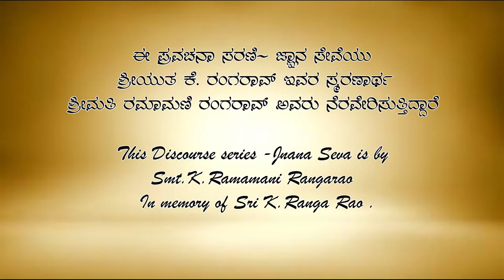Bhagavata Prostapadi Pravachana by Vid|| Venugopal Agnihotri Ep-01 ಭಾಗವತ ಪ್ರೋಷ್ಠಪದಿ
Bhagavata Prostapadi Pravachana by Vid|| Venugopal Agnihotri Ep-01

This Discourse series -
Jnana Seva is by Smt.K.Ramamani Rangarao
In memory of Sri K.Ranga Rao .

ಈ ಪ್ರವಚನಾ ಸರಣಿ- ಜ್ಞಾನ ಸೇವೆಯು ಶ್ರೀಯುತ ಕೆ. ರಂಗರಾವ್ ಇವರ ಸ್ಮರಣಾರ್ಥ ಶ್ರೀಮತಿ ರಮಾಮಣಿ ರಂಗರಾವ್ ಅವರು ನೆರವೇರಿಸುತ್ತಿದ್ದಾರೆ